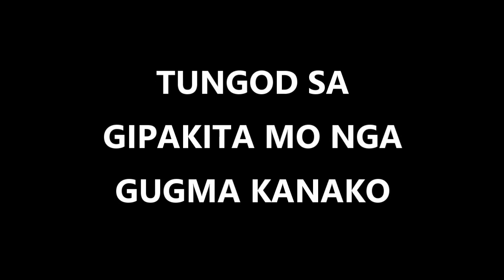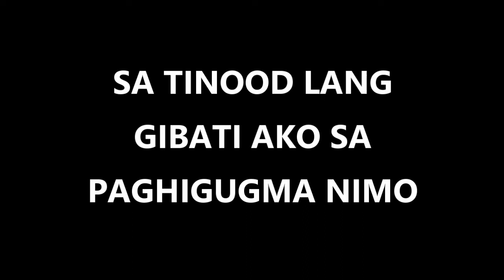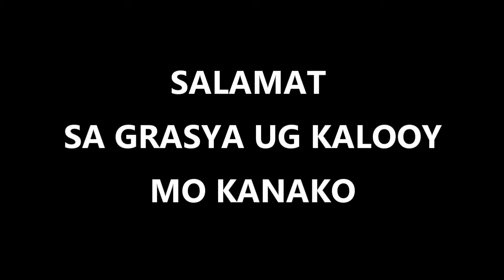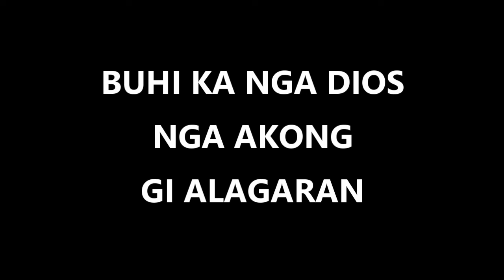Awit sa Gugma Instrumental (minus-one/karaoke)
This is a song from Victory Band